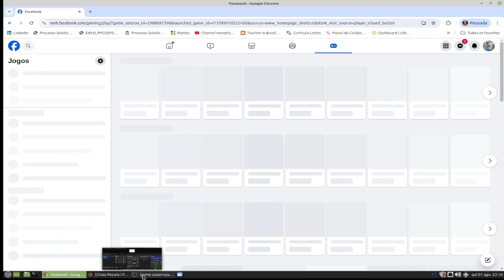CHESS NIGHT GAME PLAY EASY MODE